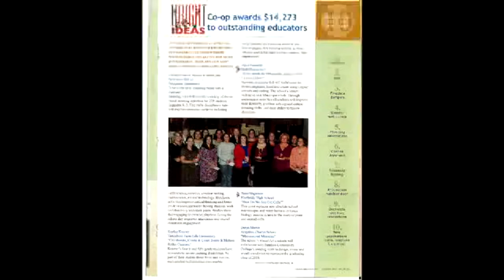January 23, 2018 Beaufort County Board of Education Meeting